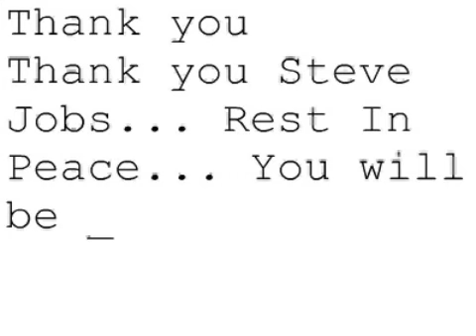Remembering Steve #579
Thank you Steve Jobs... Rest In Peace... You will be missed... Sent from my iPhone
James